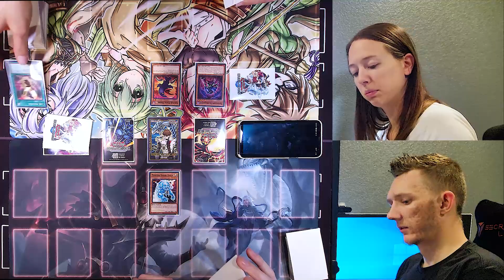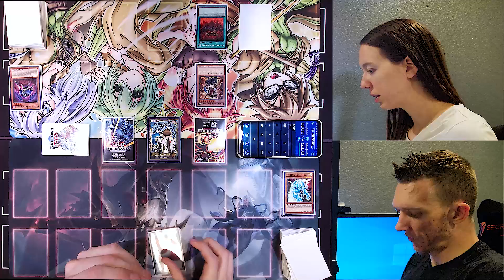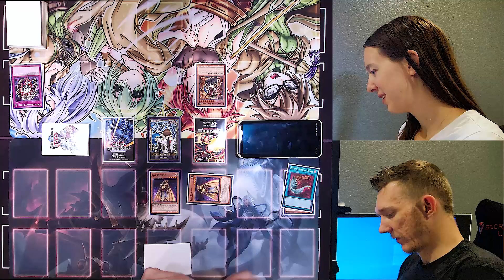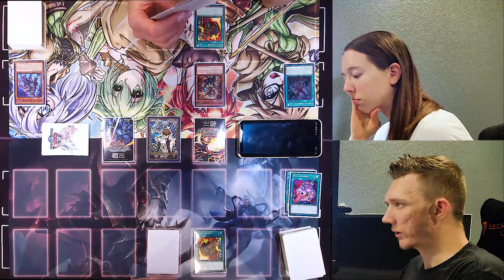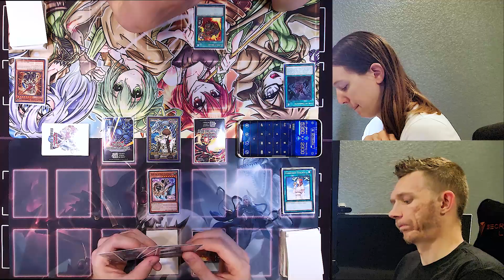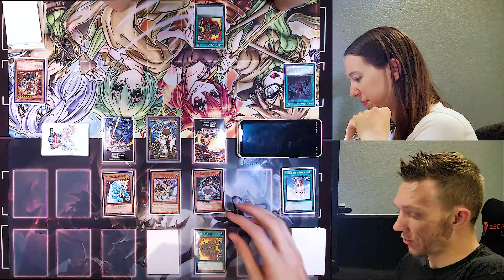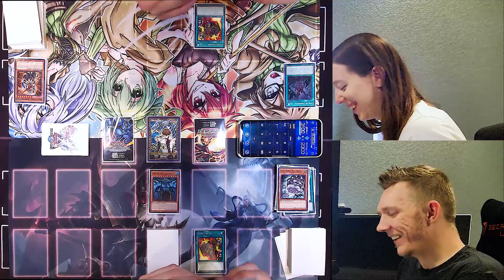*NEW* Egyptian God Deck Yugioh Duel ft. Obelisk The Tormentor Vs Slifer The Sky Dragon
A Yugioh duel between the two decks Konami recently released. The new Yu-Gi-Oh! Egyptian God Deck: Obelisk The Tormentor and Egyptian God Deck: Slifer The Sky Dragon. These new Yugioh Structure Deck boxes are a first of their kind and you get to see us put them to the test!